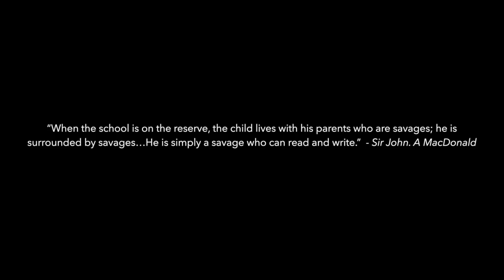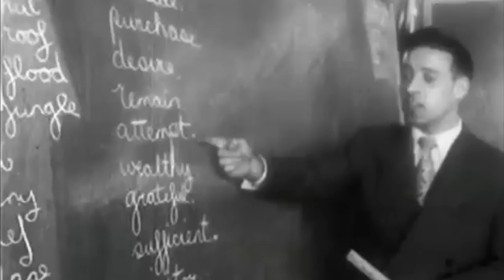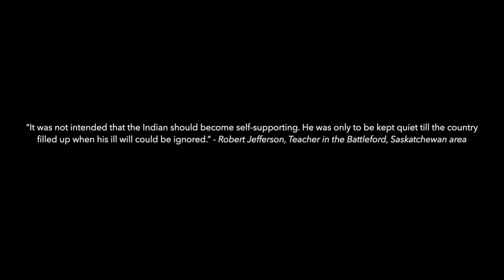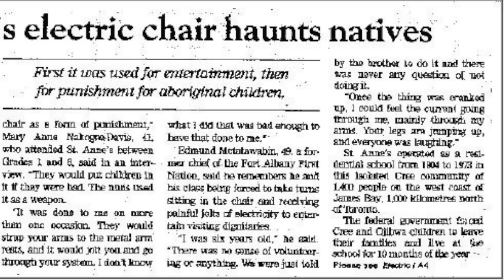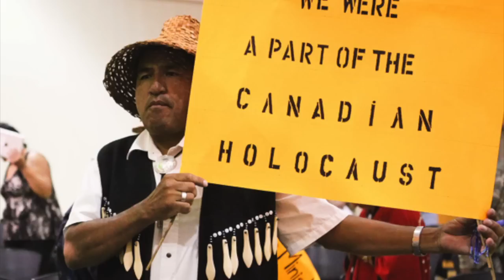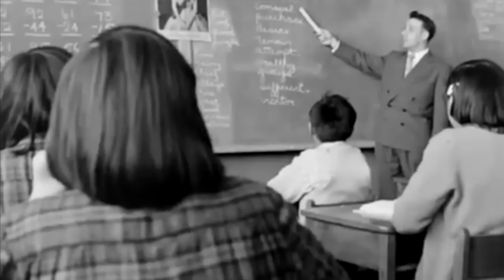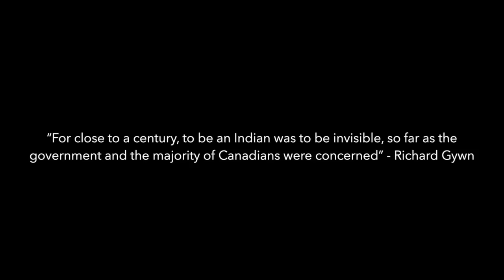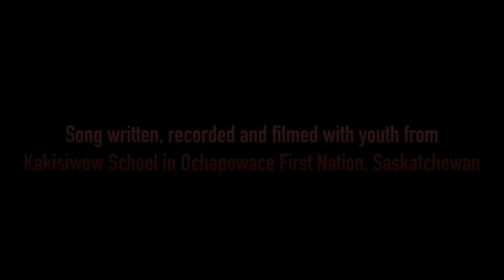Canadian Residential Schools: The Survivors & Their Descendants